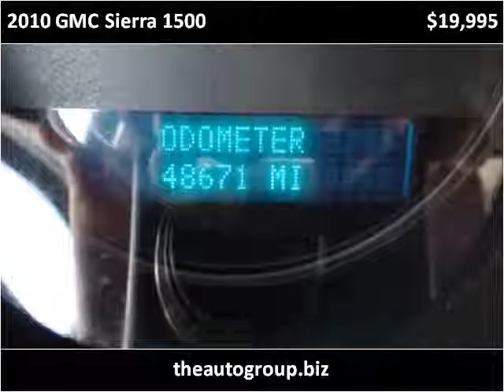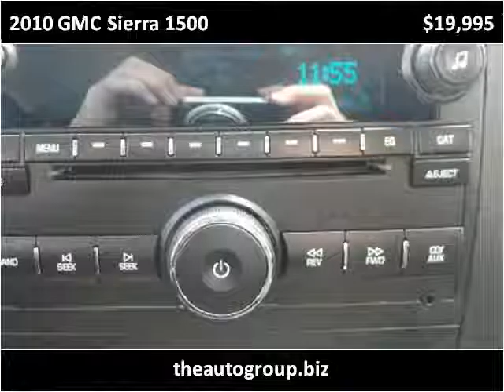2010 GMC Sierra 1500 Used Cars Mt Pleasant MI